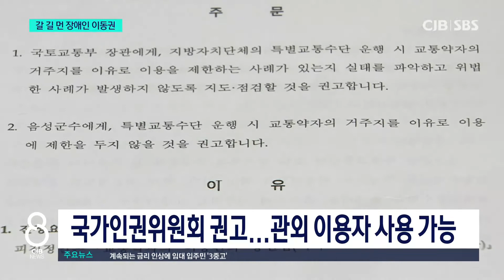갈 길 먼 장애인 이동권